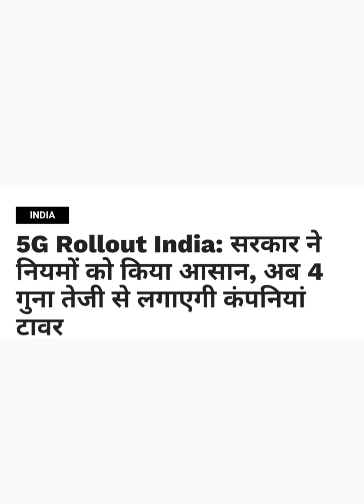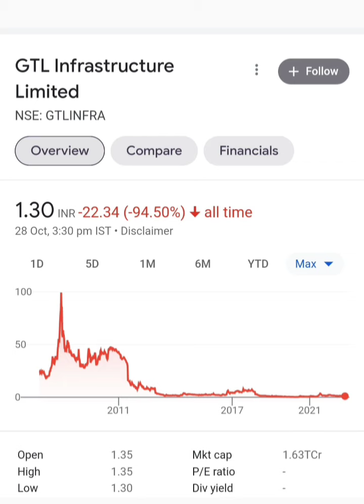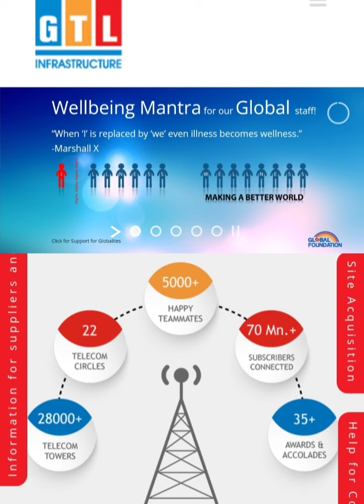GTL Infra share : हफ़्ते में 10000 Towers लगा देंगे? GTL Infrastructure news.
Topic ::

GTL Infrastructure limited share or stock latest breaking news today in hindi
GTL Infrastructure limited share or stock latest update in hindi
GTL Infrastructure limited share or stock fundamental analysis in hindi
GTL Infrastructure limited share or stock balance sheet reading in hindi
GTL Infrastructure limited company business model
GTL Infrastructure limited share or stock future price target
GTL Infrastructure limited share or stock future price prediction
GTL Infrastructure limited share or stock buy or sell experts advice
GTL Infrastructure limited company karati kya hai
GTL Infra limited share or stock latest breaking news today in hindi
GTL Infra limited share or stock latest update today in hindi
GTL Infra limited company business model
GTL Infra limited company karati kya hai
GTL Infra limited share or stock fundamental analysis in hindi
GTL Infra limited share or stock balance sheet reading in hindi
GTL Infra limited share or stock buy or sell experts advice
Future multibagger small cap share or stock
Future multibagger penny share or stock below 10 rs for investment
Next multibagger penny share or stock below 10 rs for investment
1 rs penny share or stock for investment
Share below 10 rs for investment
Stock below 10 rs for investment
Share market news today in hindi
Stock market update today in Hindi